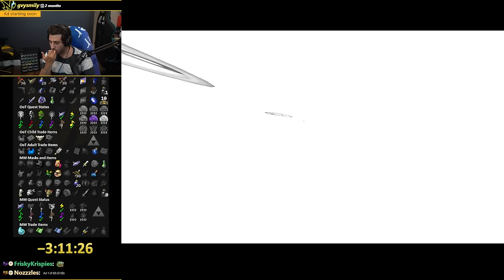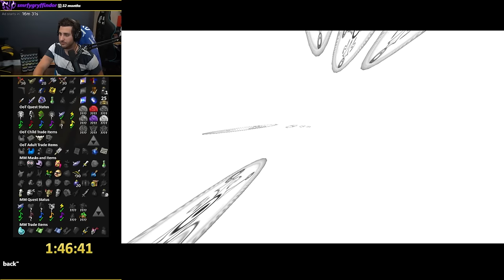Zelda but Every Single POT is Randomized (FULL RUN)